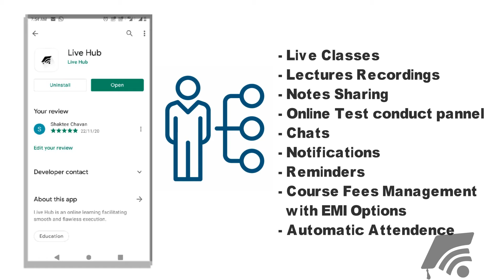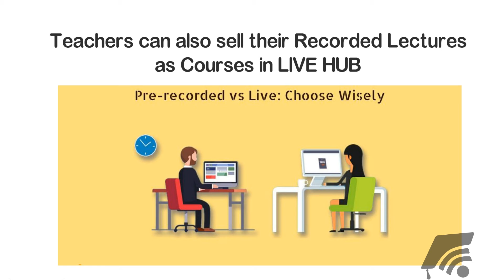Live Hub - Empower digital learning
Live Hub is the learning friend which is anytime/anywhere pocket friend of various youngsters and job strugglers to become their real friend to find their right job at right time.